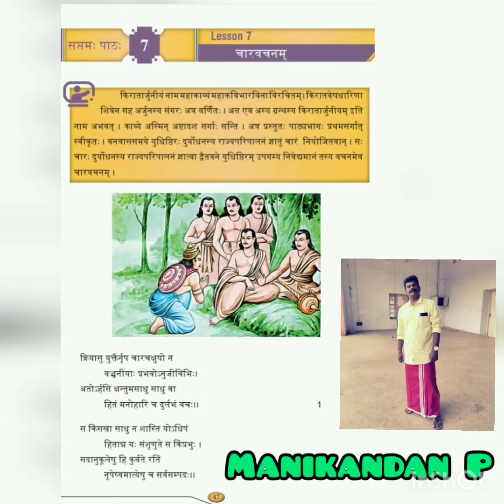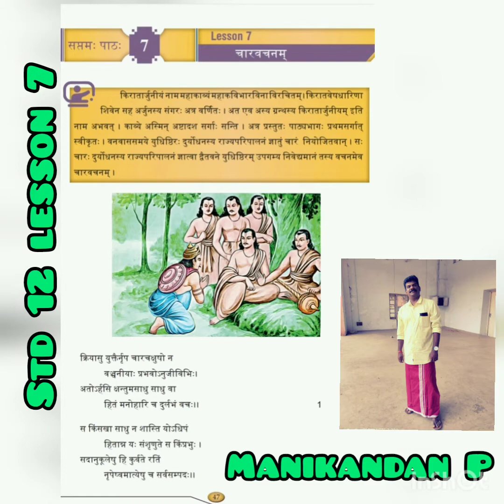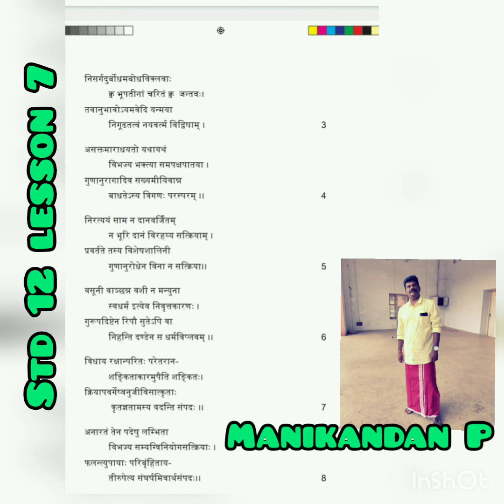Sanskrit STD 12 lesson 7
Tamil translation of Sanskrit Reader
 STD 12th Lesson 7 new syllabus 2019 Tamilnadu Government